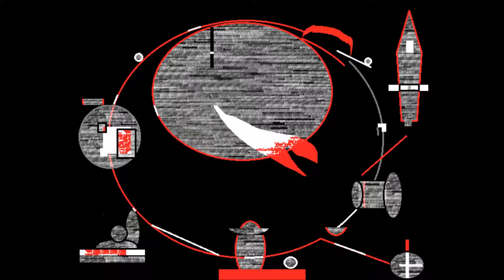Some Pieces of My Digital Art (Part 2)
Author: Selman Repišti